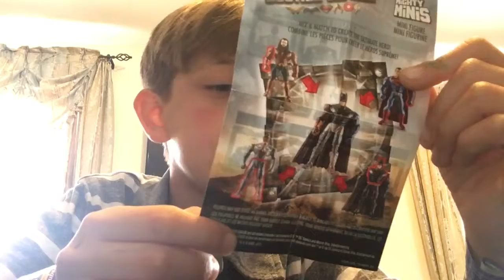I went to Toys R Us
Mostly justice league action figures